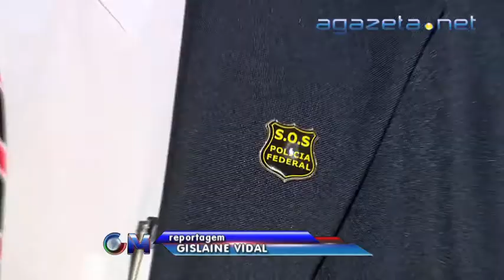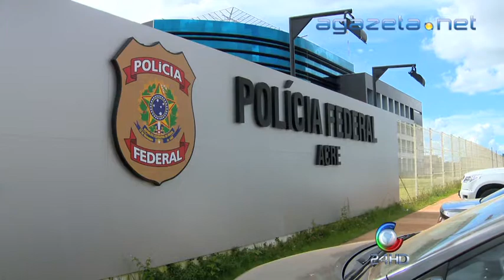Paralização Polícia Federal 11 02 2014